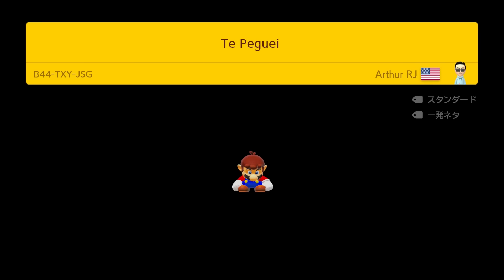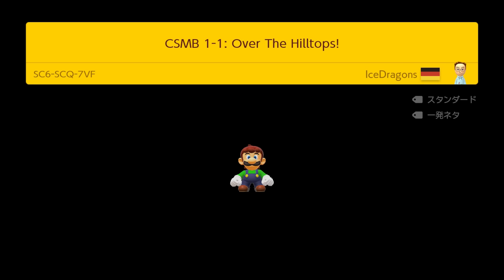マリオにバネを投げて場外ホームランｗｗｗｗ【マリオメーカー2】